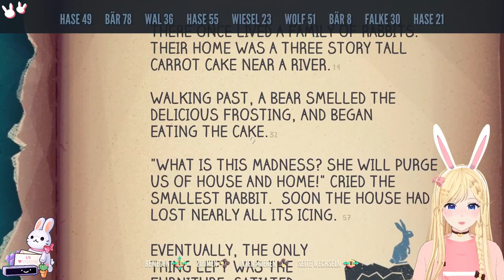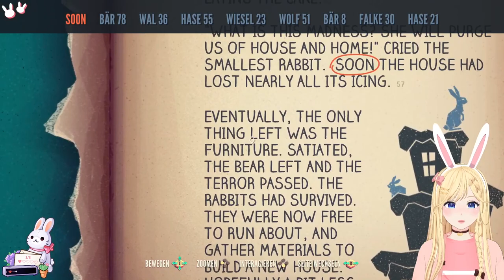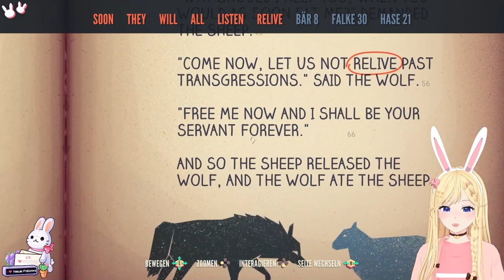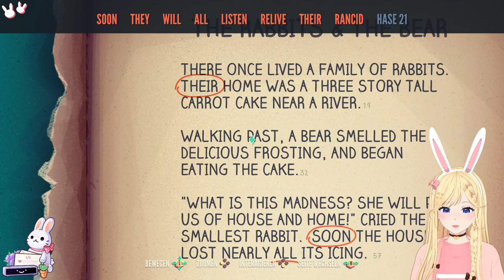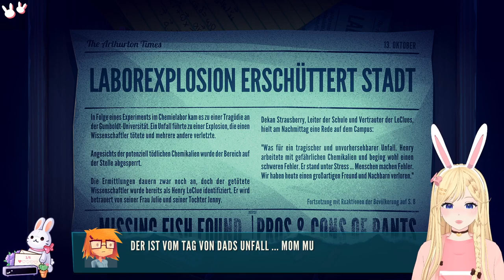Detektivabenteuer am Montag! [Jenny LeClue - Part 4]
In Jenny LeClue spielen wir eine kleine Detektivin, die ihren ersten Mordfall aufklären muss!
Wie immer durftet ihr live natürlich fleißig miträtseln.~